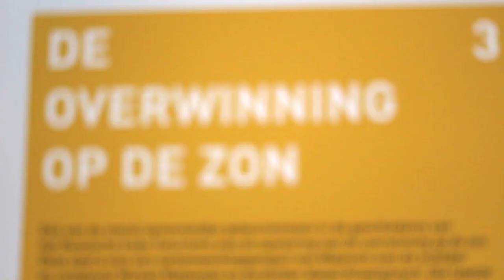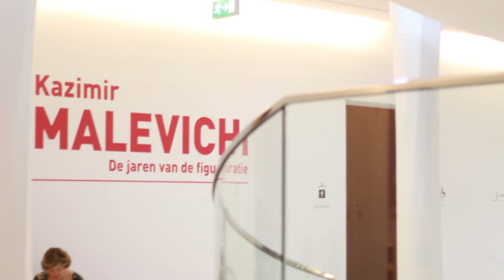ARTVISIT | Kazimir Malevich - Drents Museum Assen